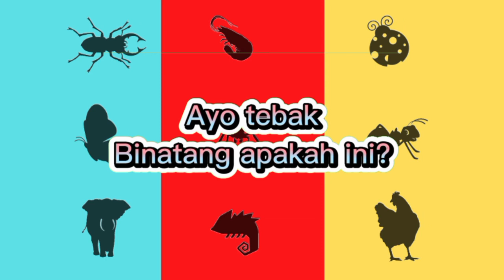Binatang yang lucu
Hai semuanya.
Di sini adalah chanel tebak gambar.
Gambar apapun di awal yang akan muncul kalian harus menebak nya secepat mungkin. Karena akan lebih cepat lagi dari pada sebelumnya. Sehingga channel ini di khususkan untuk menebak gambar yang ada. kalian harus menebak gambar tersebut. gambar yang ada merupakan hewan, binatang, biota, barang, atau yang lainnya. Ayo tebak gambar yang akan muncul.bisa lebih menggenal gambar yang ada. dari segi warna, bentuk, dan suara.
Channel ini memperkenalkan tentang binatang, satwa, hewan, biota, buah-buahan, bunga, kendaraaan, barang, sampai kalian bisa tahu dan kemudian menebak. Video membantu mengedukasi kalian mengenal satwa, kendaraan, bunga, buah dan barang-barang sekitar kita untuk lebih menggenal lagi. Sehingga tidak bingung lagi untuk membedakannya satu dengan yang lainnya.  Ayo tebak teka-teki gambar yang ada di video ini.
Terus support channel ini terus berkembang dengan cara melike, mensubcribe, mengkoment di channel ini ˅˅˅˅
Binatang yang ada di laut | Mari kita belajar nama-nama binatang